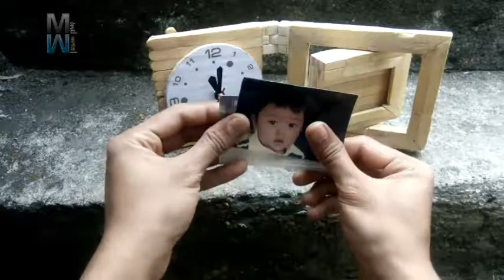How To Make A Picture frame Clock-Craft popsicle sticks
How To Make A Picture frame Clock